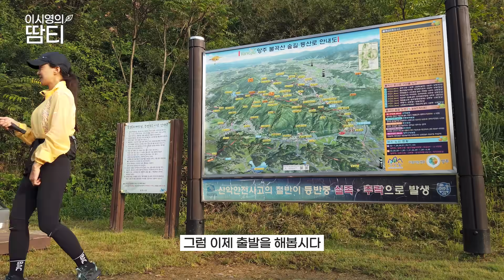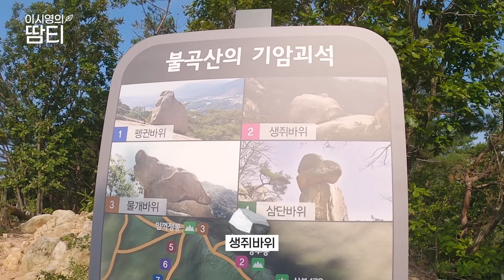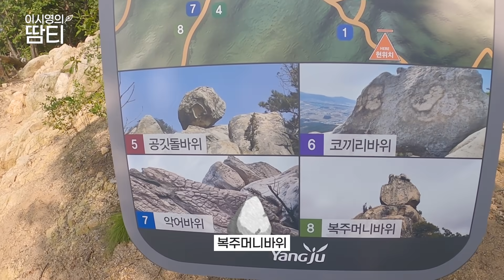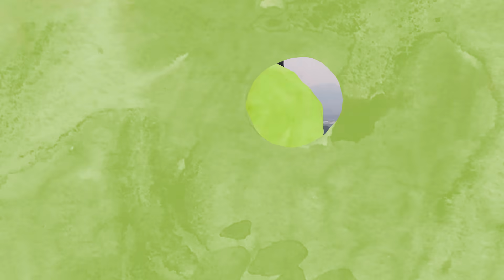숨겨진 명산! 불곡산 예쁜 바위들 다 찾고 내려갈게요.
오늘은 드디어 서울을 벗어나 경기도 양주에 있는 불곡산에 다녀왔어요.
낮은 산이라고 얕봤다간 큰코다치는 산이에요.
호락호락하지 않은 불곡산, 같이 올라가 볼까요?